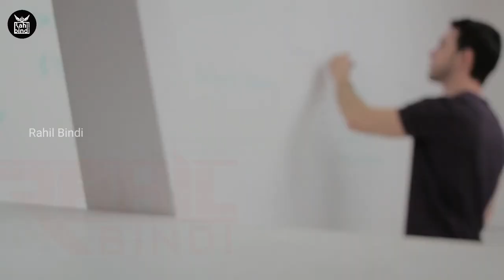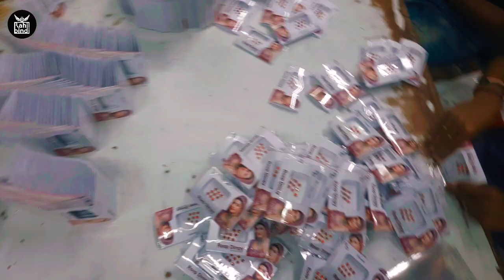bindi packing work from home ghar baithe kam bindi kaise banti hai घर से बिंदी पैकिंग का काम job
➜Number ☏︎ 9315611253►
राहिल बिंदी जो वीडियो बनाता है, जिसमें बिंदी व्यवसाय शुरू करने के लिए विचार, बिंदी काटने की मशीन और बिंदी पैकिंग घर से काम करने का काम शामिल है। चैनल में घर बैठे पैकिंग का काम नौकरियों और घर से काम करने के अवसरों के माध्यम से ऑनलाइन पैसे कमाने के तरीके भी शामिल हैं

•machine
•mother's tie
•math ki bindiki design
•mehandi design accchiai
•mehandi design
•simple mehandi design
•mehndi business ideas
•how to keep mehndi
•mixture machine
•robert of nita ambani
•Nita Ambani's robot
•video of nita ambani
•Nita Ambani's
•nita ambani robot
•nita ambani sex life
•nita ambani sex video
•online business
•packaging machine
•packing job work from home
•packing jobs
•packing ka kaam ghar baithe
•plastic bag making
•Raheel
•raw material
•sanitary pod making machine
•shipa bindi
•sewing machine scheme 2023
•simple mehandi design
•stone bindi
•Saruchi bindi
•telenor sim
•tractor wala note
•uninor sim
•uninor sim 2023
•watch kaise banate hair
•wholesale market in delhi
•work from home packing
•Gharka has
•packing work sitting on
•business sitting on
•delhi ka sundar
•Nita Ambani's Robot
•mehendi design 2023
•how to make bindi
•bindi making work from home
•bindi packing work from home
•bindi making machine
•fancy bindi
•how is bindiya distributed
•bindi design
•how to make bindiya
•maths binding
•bindi making machine
•bindi banane ka tarika
•mehndi design c
•ghar baithe kam
•5 ka note tractor wala
•bindi
•bindi business
•machine for making bhindi
•nita ambani robot se kya karti hai video
•dulhan bindi
•how to make bindi at home
•packing jobs at home
•uninor
•design of bhindi
•bindi collection
•bindi factory
•how to wear bindi
•bindi making
•housewife business ideas
•bindi packing business
•manufacturing business
•packing business at home
•how to make hindi
•5rs note with tractor price
•how to make bhindi
•bhindi ka design
•bijanes
•home baithe rojgar
•5k note
•5 rupee note
•how to apply bindi
•bindi machine
•bindi on forehead
•bindi raw material supplier

𝑅𝒜𝐻𝐼𝐿 𝐵𝐼𝒩𝒟𝐼